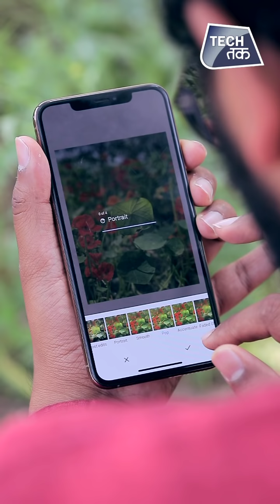होली के रंग, स्मार्टफोन के संग ! | Tech Tak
The festival of colours 'Holi' is around the corner and if you plan to click beautiful and colourful shots from your smartphone than here are some super tips and tricks from an ace photographer Prashanth Vishwanathan.

He gives you some very interesting tips on the shots that you can take from your smartphone. and tells you how you can make your smartphone photography an awesome one  !

Here are some smartphone photography tips & tricks. watch the video and start clicking !!